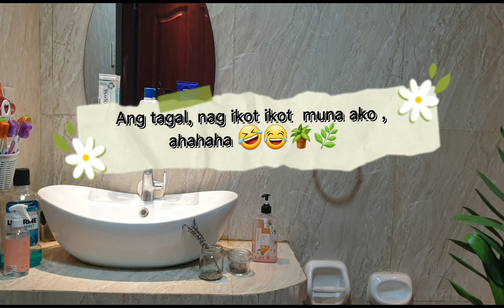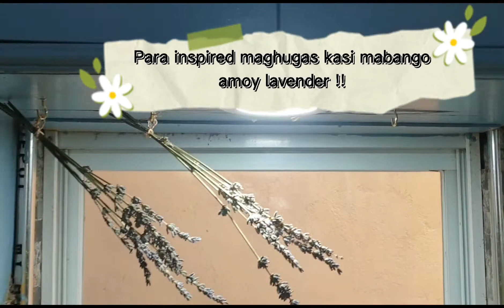DIY SCENTS FRESH EUCALYPTUS & DRIED LAVENDER ! ANG BANGOO 🥰🌿💡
Fresh Cut Eucalyptus

1. Can be placed on your shower head (the euca interacts with the steam/heat and releases the healing and revitalizing essential oil (can last up to 2 weeks)
2. Can be placed in vase with water inside your home, and have a relaxing and refreshing natural air freshener (1-2 weeks)
3. insect repellent
4. can be used as a home decor once it dry out. Scent will remain (years)

Care Tip po for Fresh Eucalyptus 😊:

- Once you received the fresh cut euca, cut at least half inch of the bottom stem before putting it in vase with water
- Change water every other day
- Place it away from direct sunlight
Lavender

1. aromatherapy
2. help promote calmness and wellness
3. reduce stress, anxiety and. possibly even mild pain
4. Proper storage of lavender : Cool, Dry and away from direct sunlight  (this can last 6months to years)
5. no water needed